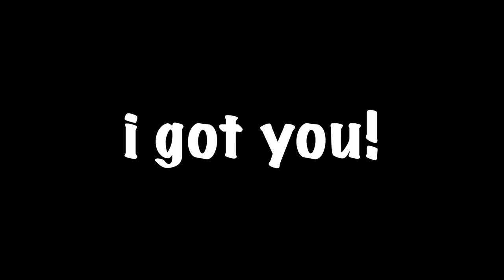How I Got Signed To Coulda Been Records *BTS*